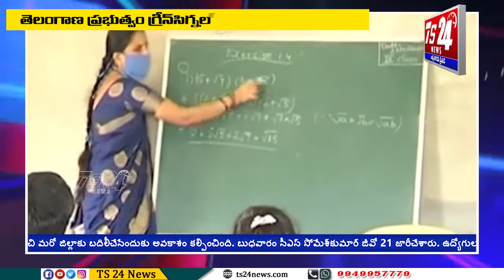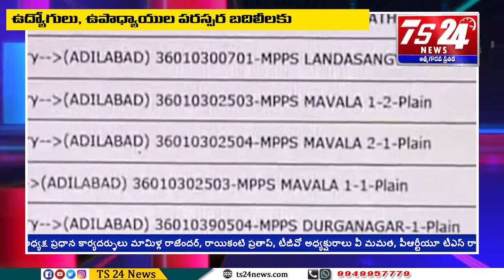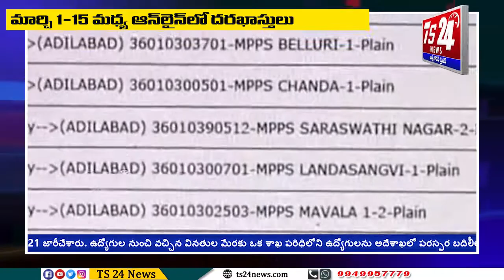పరస్పర బదిలీలకు ఉత్తర్వులు|TS24 News